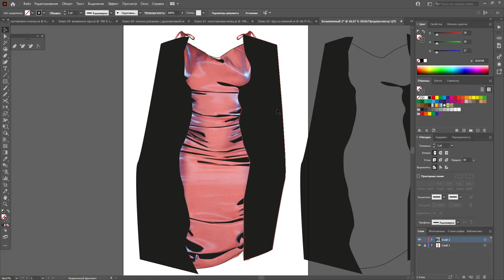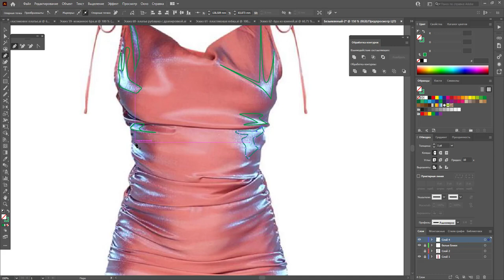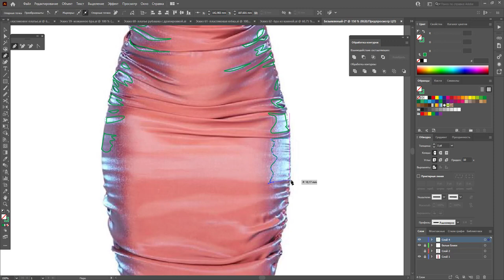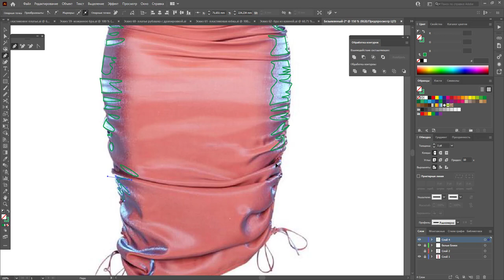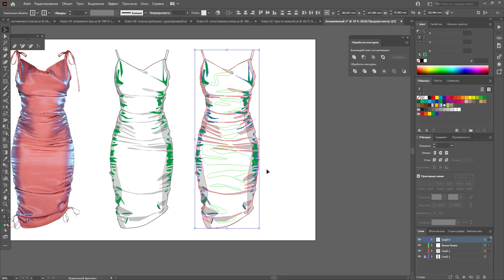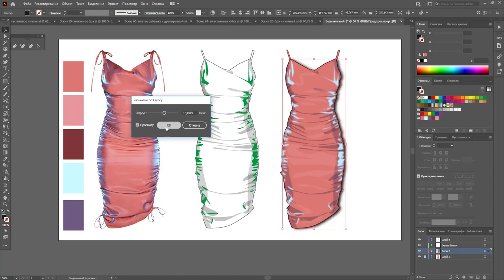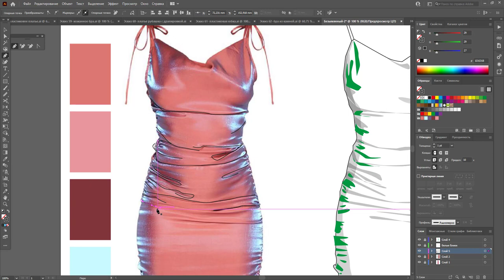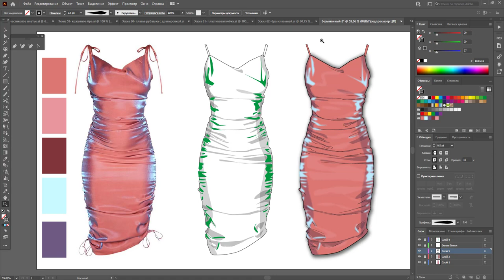Дизайн одежды |Технический рисунок одежды| платье с бликами | Adobe Illustrator 2021|100 эскизов#63